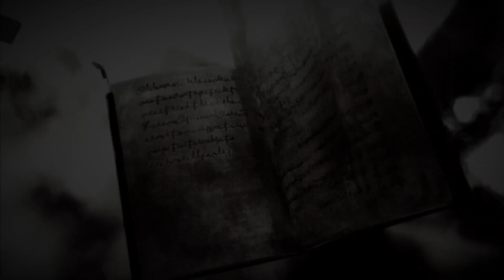Rap Asta - 5 Folhas - M4rkim | Reeditado